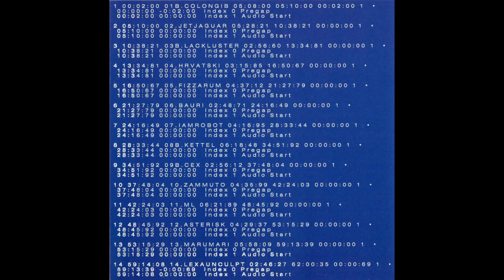ML - Intl Bidniss Mgmnt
Year: 2001
Artist: ML
Comp: Autumnature
Country: US
Label: Autumn Records
Track 11

NOTE: Also a track found on ML's Pajama Party Album named as 'An Approach To International Business Management', just for more info on this brill tune.